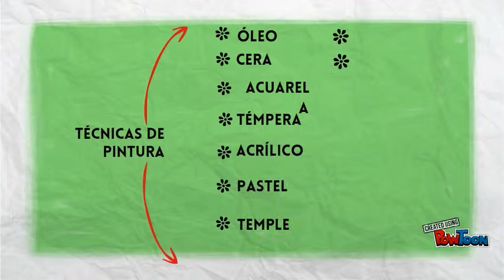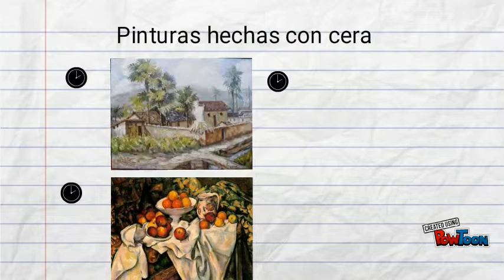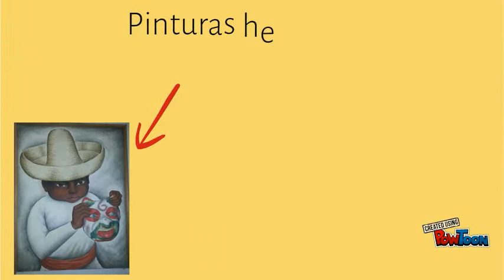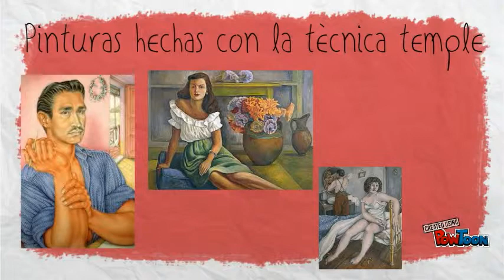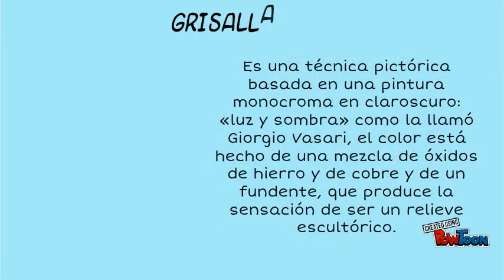las siete bellas artes de México Manuel Pavón